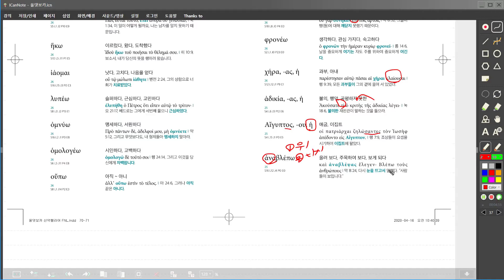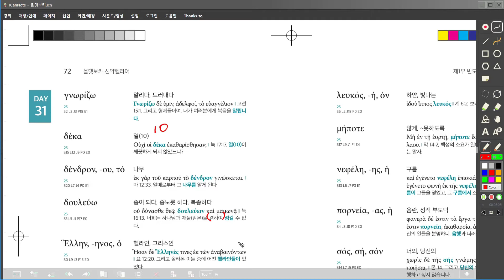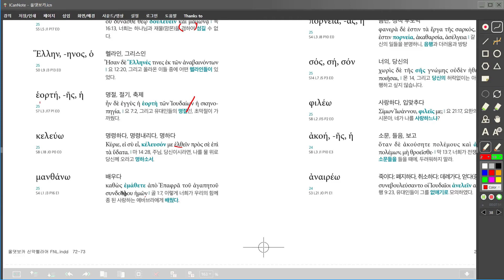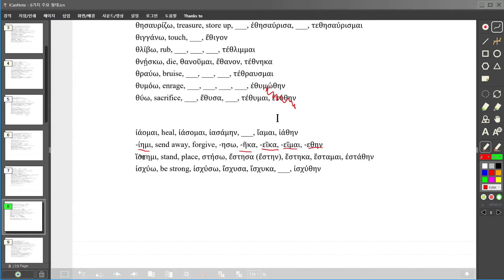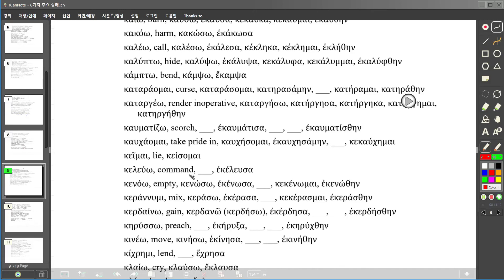[올댓보카 신약헬라어] 무료강의 32강 입니다. - 빈도수별 단어 (성경에 가장 많이 나오는 헬라어)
빈도수 31일차 25~26번

김한원 목사님 신간도서 [올댓보카 신약헬라어] 출간기념으로 헬라어 독학으로 시작하기 강좌를 무료로 공개합니다. 매주 강의가 업데이트 될 예정이니 많은 관심 부탁드립니다^^